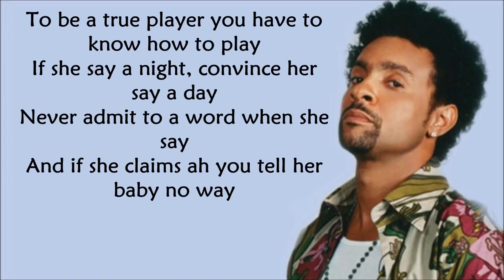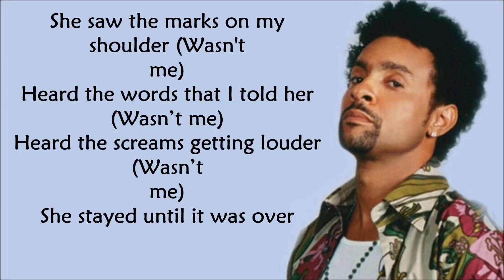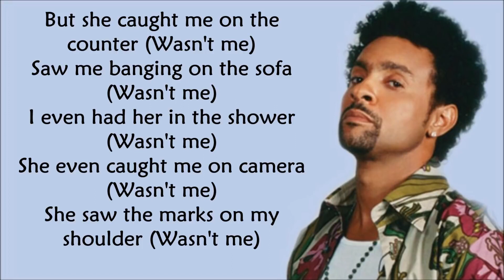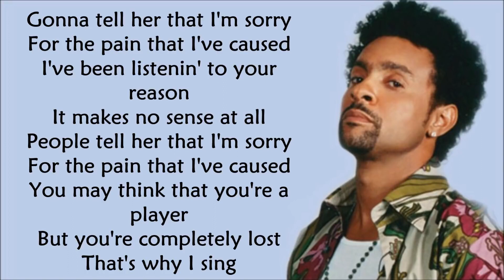amazing story, shaggy wasn't me(lyrics)